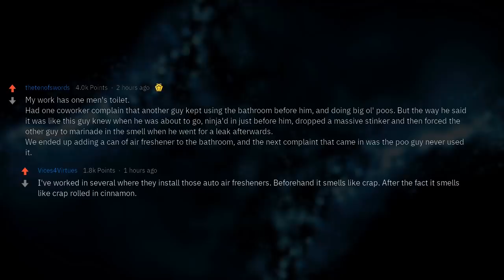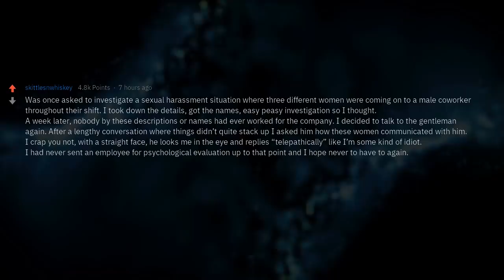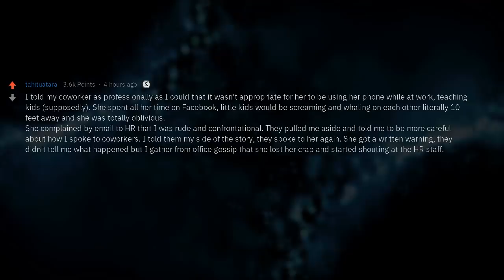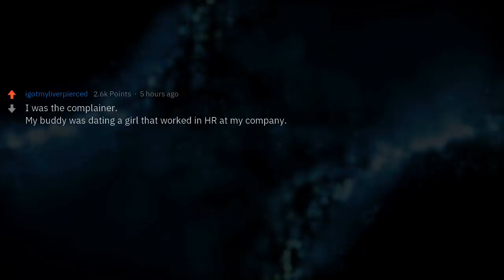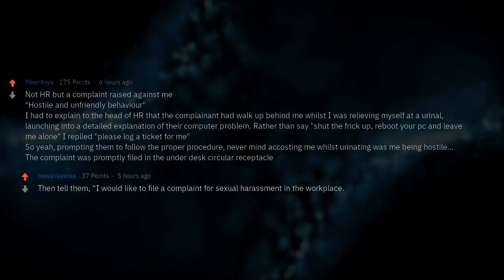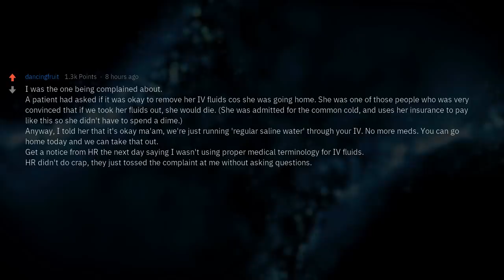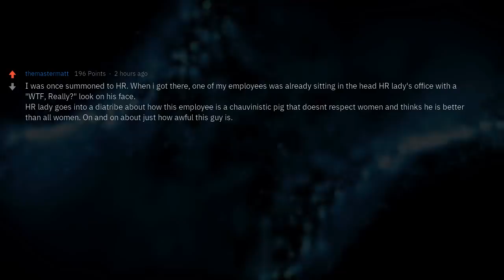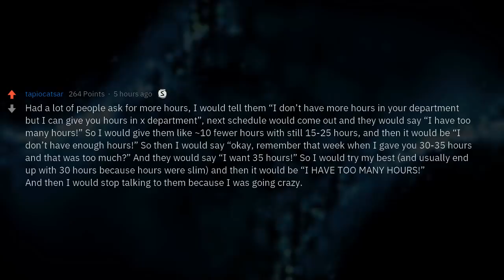Ridiculous Complaints Sent to HR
HR employees of reddit; what was the most ridiculous/hilarious complain you ever received?